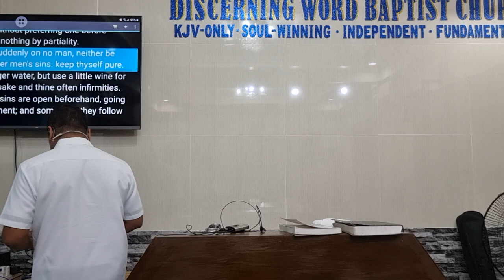By This Shall All Men Know - Baptist Distinctives Seminar 2023 - Part 2b - 2 of 8 - Church Autonomy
By This Shall All Men Know
Baptist Distinctives Seminar 2023
Part 2b - 2 of 8 - Autonomy of the Local Baptist Church

The local baptist church runs it's own and is not in anyway dependent upon anybody or anything outside of it, whether it be financially, doctrinally, administratively, etc..

KJV-only
Soulwinning
Independent
Fundamental

20230501monsmrbaptdistct1s21(3) 2of8 autonomy